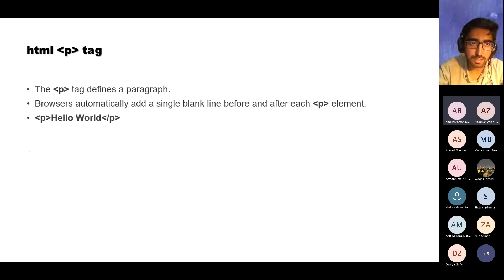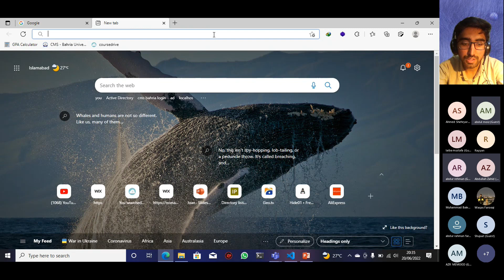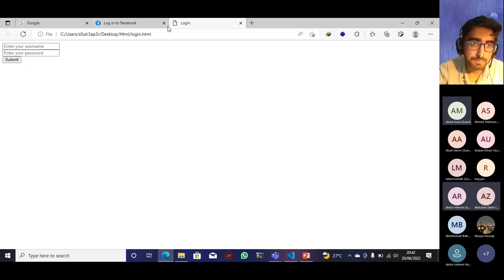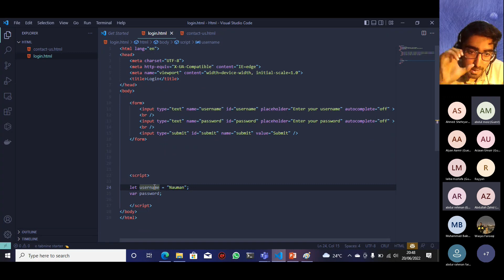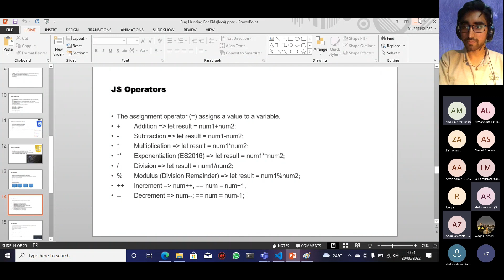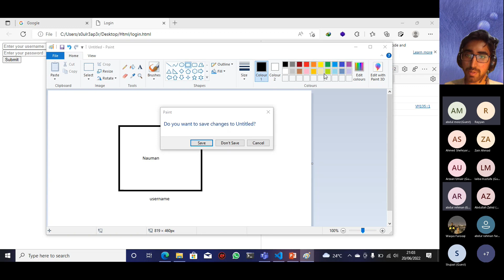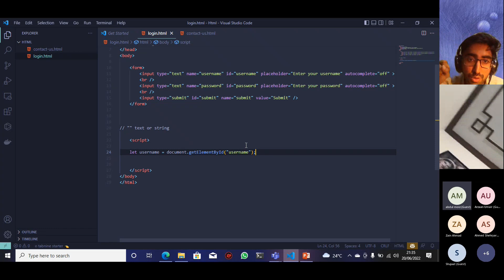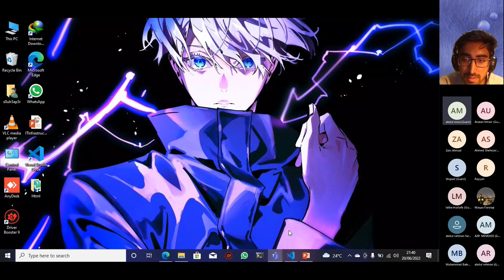Learn JavaScript - Full Course | Lecture 5 | Season 1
Bug Hunting For Kids Lecture 5  Season 1

Instrucor:WAQAS AHMED FAROOQUI

Instrucor: Muhammad Nauman Azeem

JavaScript is the world's most popular programming language.
JavaScript is the programming language of the Web.
It makes your webpage dynamic and adds function to your webpage.

JS Variables
JS Operators
JS Functions
Get cookie by javascript